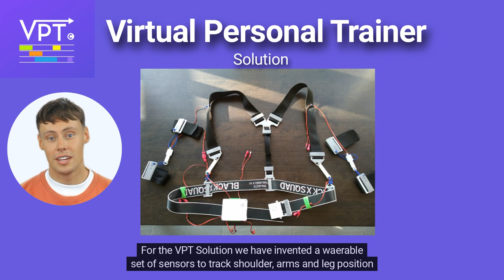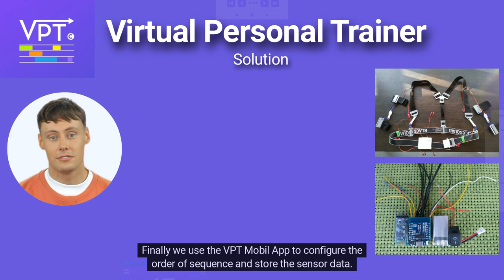VPT Solution English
Virtual Personal Trainer is solution to practive predefined sequemce of body movements. To create new habits you get real time audio feedback to control the right order of sequence.